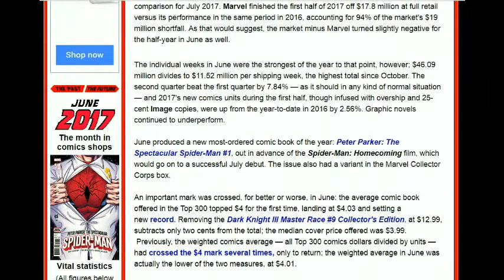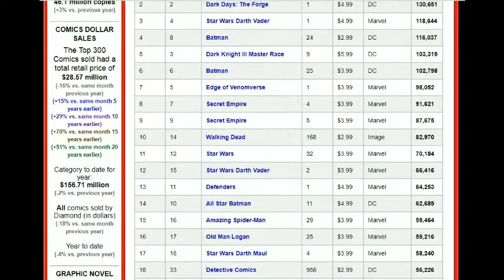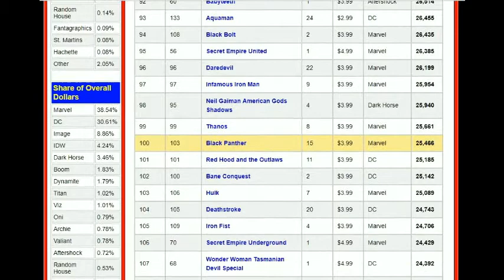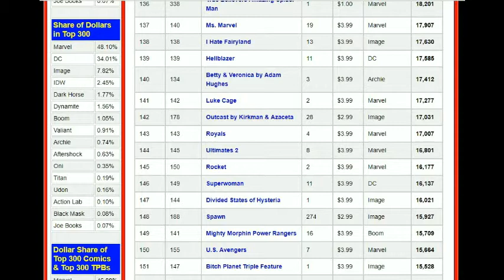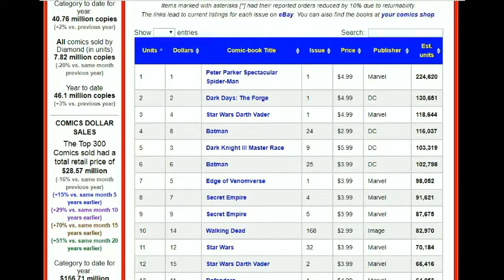SJW Marvel Sales Sink Like A Wet Turd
Marvel can brag about sales, but there really is not much to brag about. DC comics is steadily gaining market while Marvel continues to shed fans and sales.

If you want to help support me please follow me on Vidme